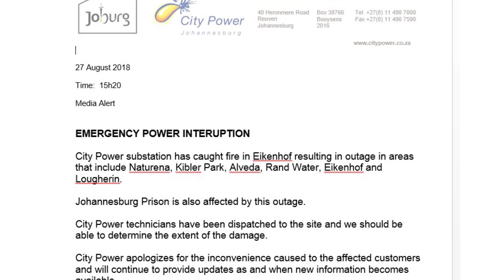JOBURG NEWS MINUTE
Joburg suburbs in the dark as substation catches fire, City Power has warned that water supply to certain parts of Gauteng and North West may be affected after the Eikenhof substation caught fire and Pikitup has announced the suspension of services in parts of Johannesburg.